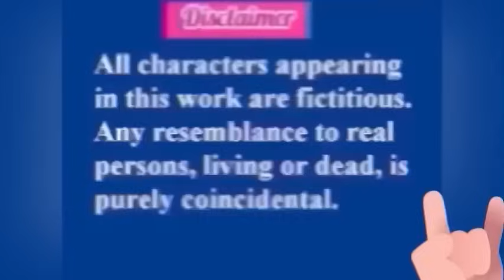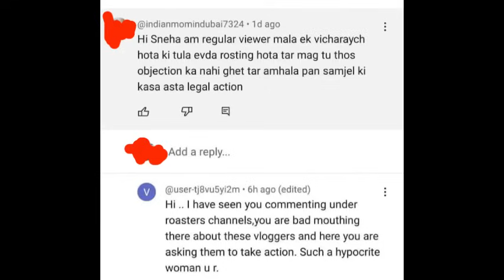कॉपी कॅट हाहा.. पापड्या लोकांच्या डोळयाला झापड्या.. GGgang मधे फितूर 😕🫢🫣@IndianMominCalifornia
CrazyfoodyRanjita
Rohansvlog

Ovee and mumma
Being ranjita
Fakecreators